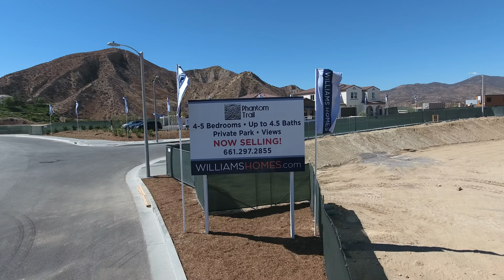Phantom Trail by Williams Homes, Santa Clarita, 06-23-16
A limited number of custom-quality luxury homes set on generous lots with beautiful views. Phantom Trail is your new, elevated approach to Santa Clarita living.